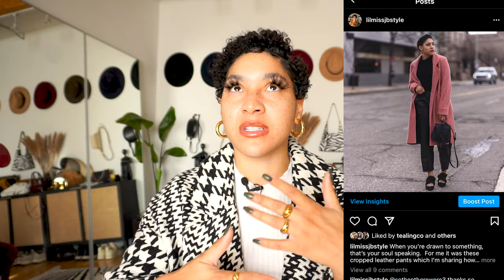Huge Autumn Winter Coats Collection 2021 Lil Miss JB Style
Sharing my winter coat collection since my TikTok video sharing my faves went viral! If you want to know how to pick the best winter coats that will keep  you warm, this video is for you. As someone who has lived in the midwest her whole life I have an eye for picking fashionable winter coats. Not only will you get a look into my go-to coats but also tips to keep in mind when shopping for winter coats.

Need some winter outfit inspo, be sure to watch X